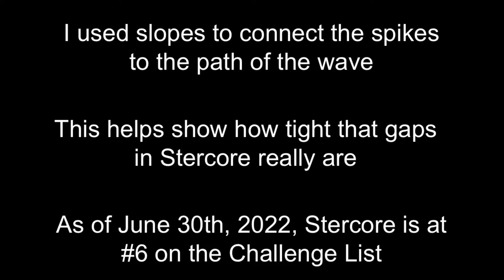How hard Stercore REALLY is (Top 6 Challenge)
Level I made for this video:

81462825

Stercore is one of the hardest geometry dash challenge levels. It is not as hard as VSC, The Third Variant, Slaughterhouse, or Abyss of Darkness, and it is not the hardest level in geometry dash. As of June 30th, 2022, Stercore is number 6 on the geometry dash challenge list, making it a top 10 challenge. There is a chance it will be moved up on the challenge list and become a top 5 geometry dash challenge.

And there is a 100% chance I will put tons of keywords in this description.